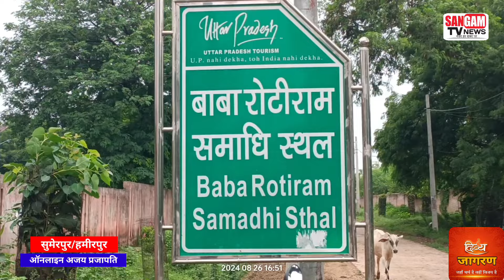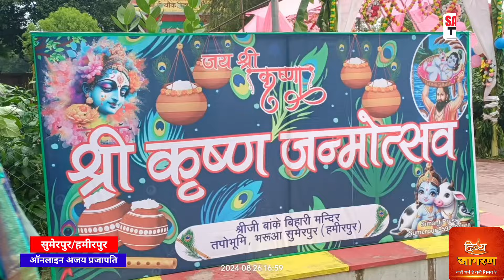हमीरपुर श्री कृष्ण जन्माष्टमी में सजे मन्दिर।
हमीरपुर जनपद में श्री कृष्ण जन्माष्टमी में सजे मन्दिर।